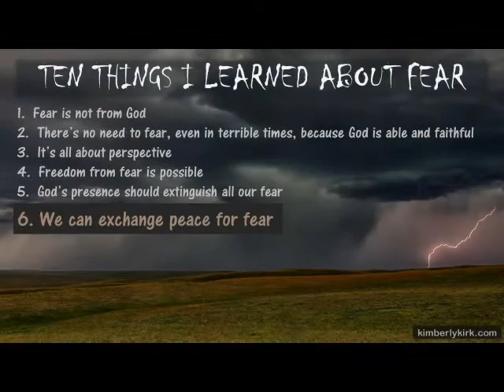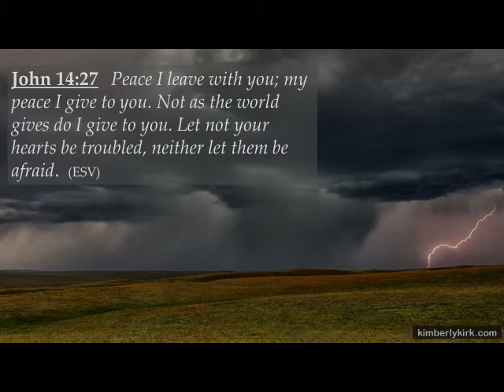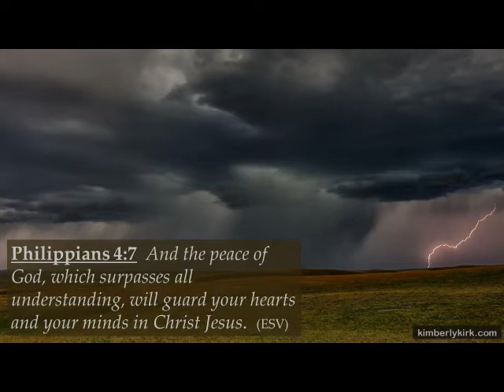Ten Things I Learned About Fear - #6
Number 6 of the Ten Things I Learned About Fear video series by Kimberly Kirk